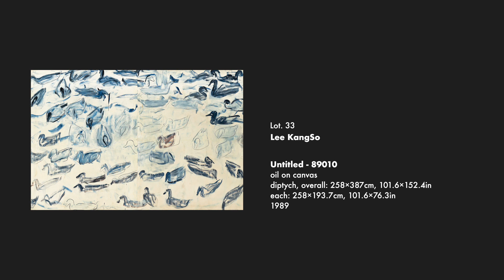WHAT’S ON AT SA | 172nd ART AUCTION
바뀐 계절만큼이나 다양한 작품과 컬러, 그리고 이야기로 가득 채운 '제172회 미술품 경매'가 오는 4월 25일 열립니다.
이번 경매는 희소한 가치를 지닌 예술성이 높은 작품들로 엄선하여 구성했는데, 크게 근현대 섹션(Modern& Contemporary Art)과 고미술 섹션(Traditional Art)으로 나뉩니다. 근현대 섹션에서는 한국의 미술사적 가치를 특히 심도 있게 바라볼 수 있는 대가들의 작품과 해외 작가들의 컬러풀한 작품이 준비되어 있으며, 고미술 섹션에서는 한국의 고미술뿐만 아니라 일본과 중국까지 세 나라의 귀한 작품들이 출품되어 극동아시아의 고미술품을 한 자리에 만나볼 수 있는 귀한 자리가 될 것입니다.
프리뷰는 서울옥션 부산과 강남센터에서 순차적으로 열리며 경매는 서울옥션 강남센터에서 진행, 홈페이지 실시간 라이브 스트리밍으로도 보실 수 있습니다.

Seoul Auction’s 172nd Art Auction will be held on Tuesday, April 25 at Seoul Auction Gangnam Center.
The 172nd auction will offer a fine array of rare works of high artistic value. The “Modern& Contemporary Art” section features the master artists’ works that allow an in-depth look at the Korean art-historical value and the “Traditional Art” section packed with many valuable works from Korea, Japan and China provides an opportunity to enjoy the antiques of the Asian region.

[172회 미술품 경매]
📍경매: 4/25(화) 4pm | 서울옥션 강남센터 & 홈페이지 라이브 스트리밍

📌부산 프리뷰
4/12(수) – 4/13(목) | 서울옥션 부산점
10am - 7pm

📌서울 프리뷰:
4/15(토)– 4/25(화) | 서울옥션 강남센터
10am - 7pm

Courtesy of the artist and Seoul Auction.